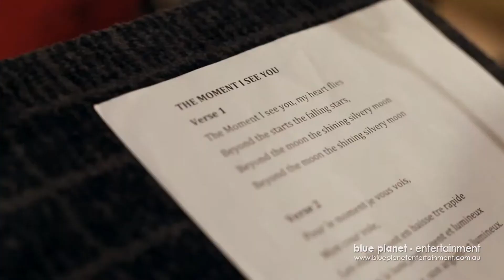Leesa's Secret - The Moment I See You | Blue Planet Entertainment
Melbourne Based Jazz/Blues Trio
Leesa's formal music education started with both piano and singing lessons at the age of 12 where she completed her AMEB exams. After high school Leesa auditioned and was accepted into Melba Conservatorium of Music, her major was singing, she was classically trained and studied music there for three years. Being at Melba Leesa found it very hard to be locked into to the Classical genre and found herself doing Jazz gigs at every chance. Performing with a Gypsy Swing band for quite a few years and then later a Jazz trio combo consisting of violin, guitar and vocals where they were regulars on the morning television shows like Bert Newton and Ernie and Denise.